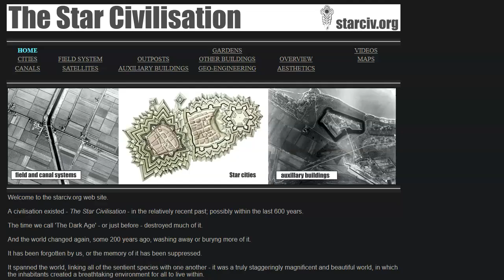Channel recommendation.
Fenton, a great friend of mine has spent an awful lot of time researching, collecting, sorting & compiling, and improving old photographs and maps.  He has also put a lot time, work, and energy into developing a great website.